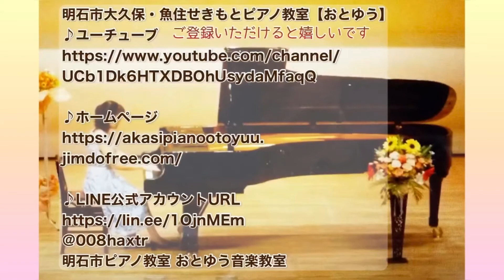【紡ぎ歌/エルメンライヒ】小学４年生女の子/明石市魚住ピアノ教室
小学４年生女の子/明石市ピアノ教室

発表会で演奏した曲を、動画撮影週間に撮りました。
教室に編入されてちょうど2年、2回発表会に出演してくれました(^▽^)
昨年、この曲を弾いている生徒さんの演奏を聴いて
『来年はこの曲が弾きたい』と♪
しっかりその目標を達成!!

音もしっかりして表情もよくつくようになりました♪

よろしければこちらもご覧ください↓↓
♪ブログ

＠otoyu_u